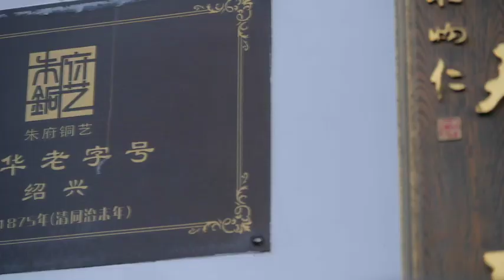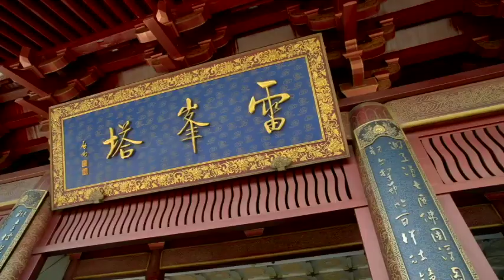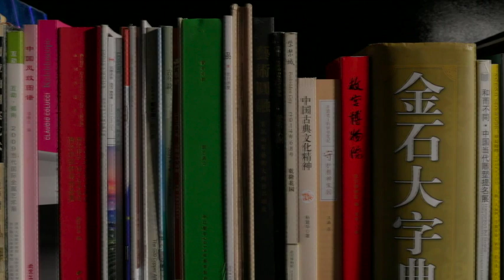Bronze art master brings new vitality to ancient craft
Hangzhou, the capital of Zhejiang Province, boasts the most bronze architecture in China. People can board a traditional cruise ship on the West Lake or view the exquisite decorations at Lingyin Temple. And the man behind all these bronze wonders is none other than veteran artisan Zhu Bingren.